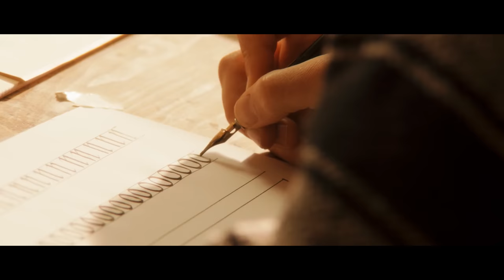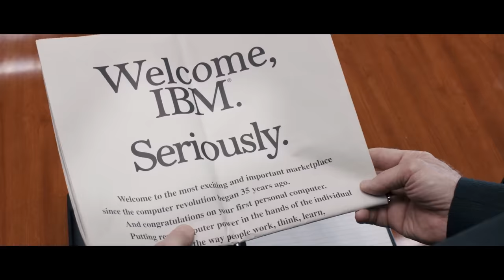Jobs - Alternate Trailer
Unofficial. Edited by Lynn Neumann @ August 2023